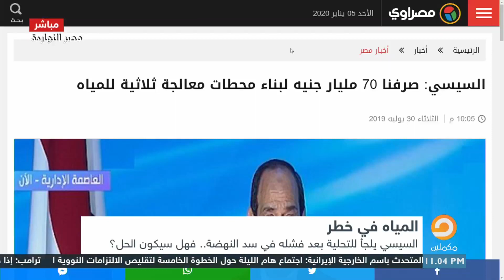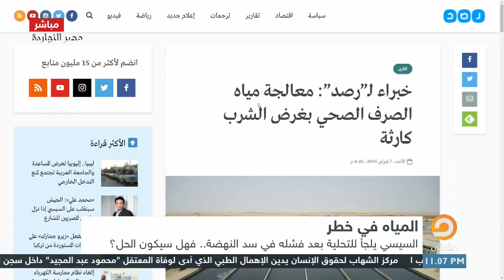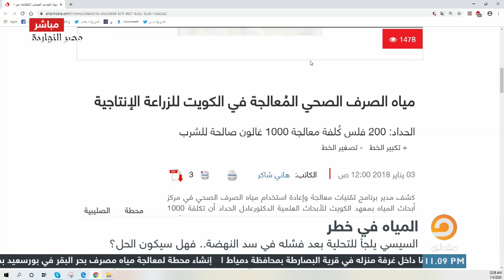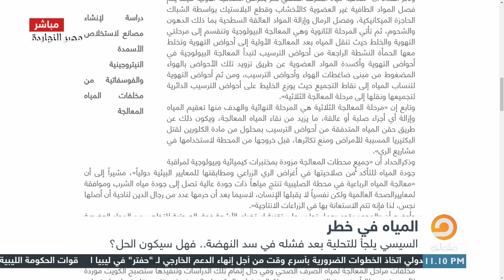المياه في خطر شاهد حقيقة مشروع تحلية المياه بمصر وأضراره مع د عمر الحداد